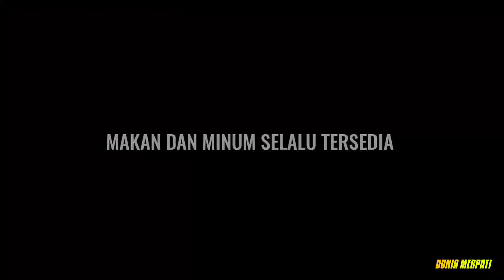CARA MENGOBATI MERPATI NGOROK‼️